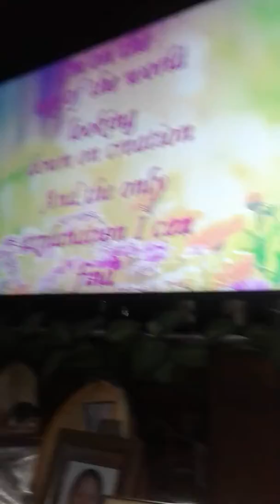Yan.yan top of the world dance cover